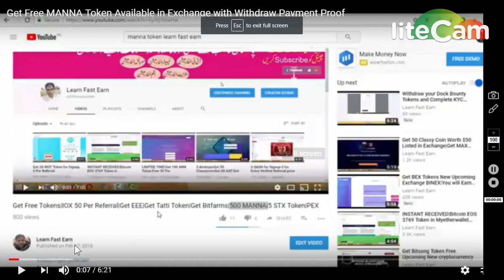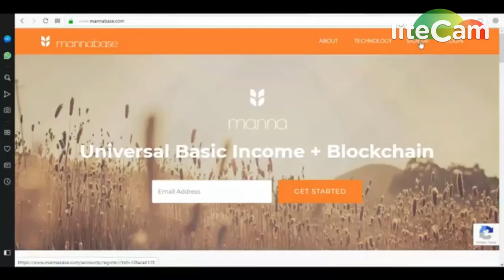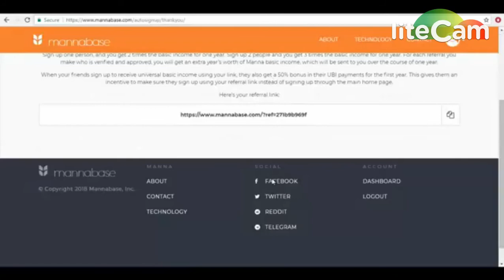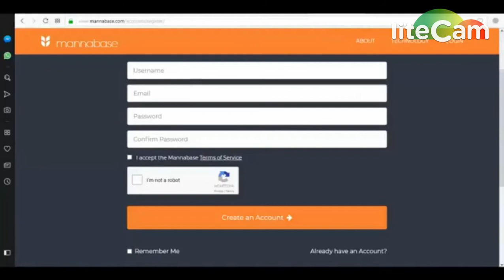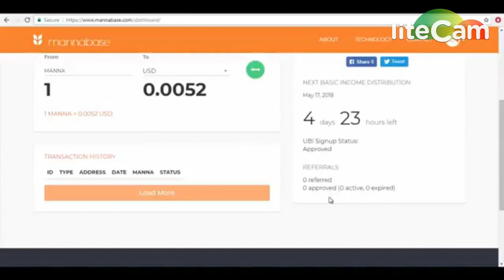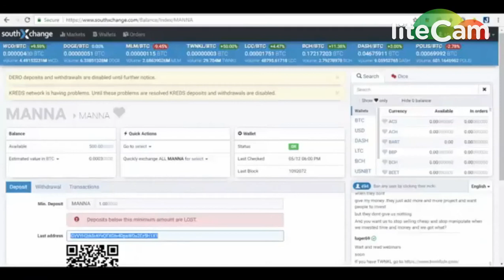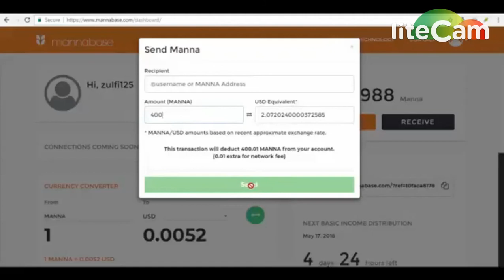Get Free MANNA Token Available in southex Exchange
1) BOOKMARK MY SITE FOR TOKEN UPDATE ABOUT EXCHANGE

     PQlI22dostomA
3) JOIN MY TELEGRAM CHANEL FOR TOKEN EXCHANGE :